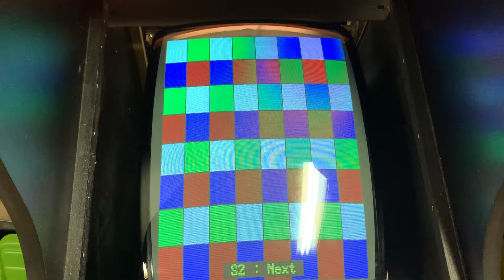Wells Gardner K7203 Arcade Monitor Ripple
K7203 Chassis Ripple 2